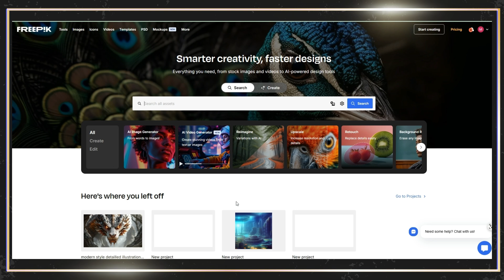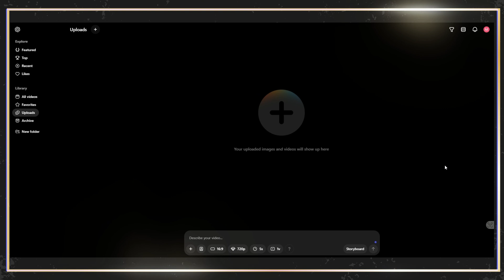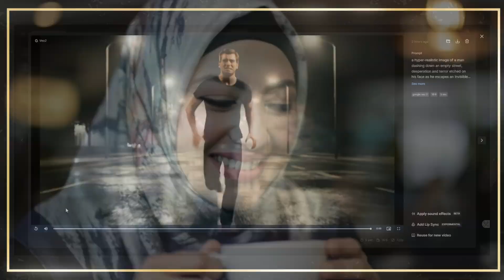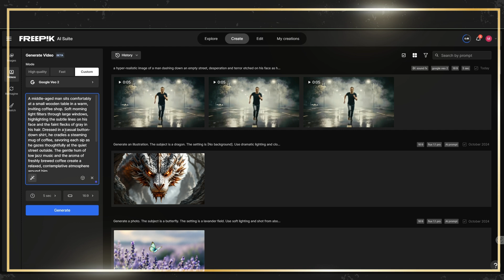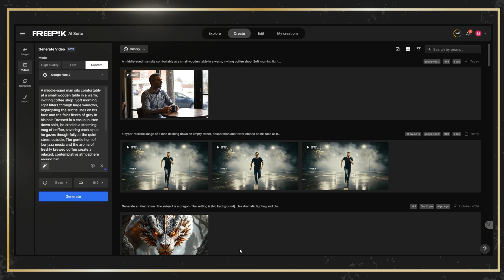Veo 2 أم Sora؟ 🔥 مقارنة بين عمالقة جوجل وOpenAI – من يتفوق؟ 🤔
في الآونة الأخيرة، شهد مجال إنشاء الفيديوهات بالذكاء الاصطناعي تطورات ملحوظة مع إطلاق جوجل لأداة Veo 2 ومنافستها OpenAI بأداة Sora. تهدف هذه الأدوات إلى تمكين المستخدمين من إنشاء محتوى فيديو عالي الجودة باستخدام تقنيات الذكاء الاصطناعي.

جودة الفيديو والدقة: تتميز Veo 2 بقدرتها على إنتاج فيديوهات بدقة تصل إلى 4K ومع \لك الفيديو المنتج من خلال freepik جودته 720 px، تقتصر Sora على دقة 1080p، مما قد يؤثر على جودة التفاصيل في المحتوى الناتج  ومع ذلك في خطة plus فقط يمكنك انتاح فيديوهات 720 px. دعونا نرى الفرق من خلال تطبيق عملي.